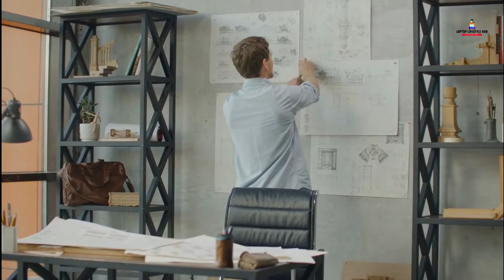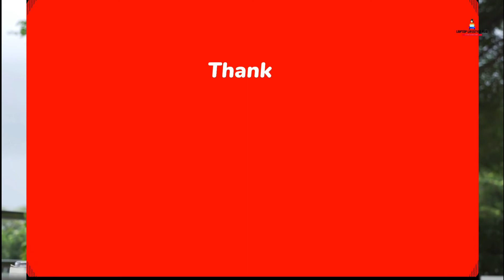Creativity Hacks to Improve Your Creative Thinking & Problem-Solving Skills.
In order to find out more about "Hacks to Improve Your Creative Thinking" subject , PLEASE check out: ?

This video is presenting "Hacks to Improve Your Creative Thinking" subject   but we   try to cover the following subjects:
-creative thinking techniques
-creative thinking techniques for success
-creative thinking exercises

Hacks to Improve Your Creative Thinking is a trending topic and I did my best to produce a YT video around this keyword
Did you attempt to search for Hacks to Improve Your Creative Thinking ?
Your search is over! You'll discover everything concerning Hacks to Improve Your Creative Thinking and also creative thinking techniques

 desire to Embed this YT video?
Below the vid player, click theSHARE button. After that Click Embed button. From popup that appears, copy the HTML code.
Desire to discover out more about us and what we have to provide?
Follow our videos about Hacks to Improve Your Creative Thinking and also other comparable subjects on